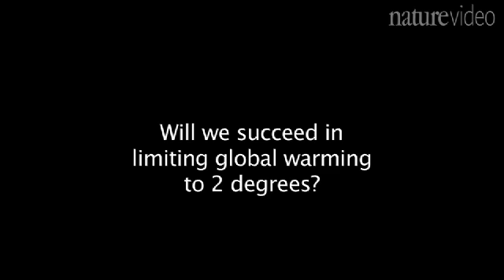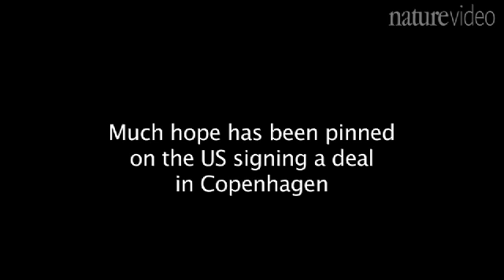A climatologist's take on Copenhagen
We're half way through the second week of talks in Copenhagen where 193 nations are trying to agree a global deal to avoid catastrophic climate change.  Nature's Olive Heffernan caught up with renowned climatologist Stephen Schneider, who says that staying well below 2 degrees of warming is unrealistic.